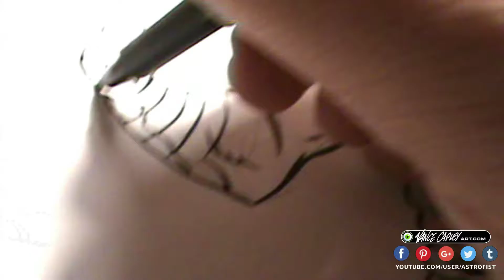DRAW TV Drawing the original Captain Marvel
shazam DC superheroes Today I'm drawing the original Captain Marvel! Grab your pen and paper. it's time for Draw TV. SHAZAM!

This video was written, created, and edited by Vance Capley. Music was written and performed by Vance Capley & the Caligari Dali Orchestra.

Please note: Marvel Comics owns the trademark for the name Captain Marvel. DC comics owns trademarks for the names Shazam and Billy Batson. In order to use Captain Marvel's name it must be used in the interior of the story, the same way DC does to avoid Marvel's trademark on the name.

Only the golden age Captain Marvel (as depicted in the comics that fell into public domain) is public domain. Non-public domain Golden Age appearances are under copyright of DC Comics, which owns the version of the character based on those comics and all subsequent versions published under DC comics banner.

For more information about who I am or what I do, please visit me on social media and my websites vancecapleyart.com